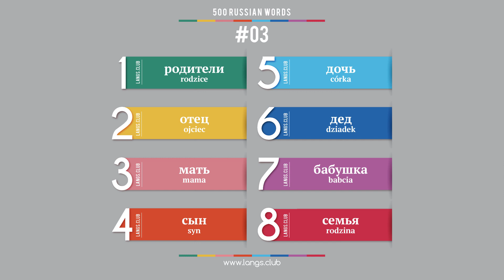#03 - Język ROSYJSKI - 500 podstawowych słów. Kurs języka rosyjskiego.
500 podstawowych słów języka rosyjskiego.

1  родители  rodzice
2  отец  ojciec
3  мать  mama
4  сын  syn
5  дочь  córka
6  дед  dziadek
7  бабушка  babcia
8  семья  rodzina

Język rosyjski on-line
Język rosyjski samodzielnie
Język rosyjski bezpłatnie